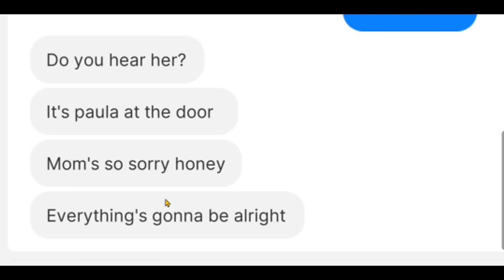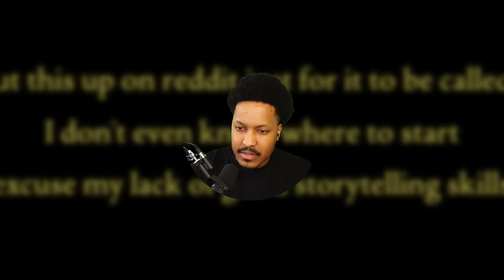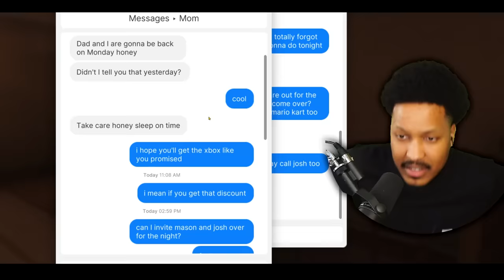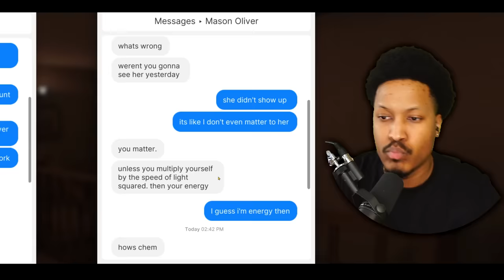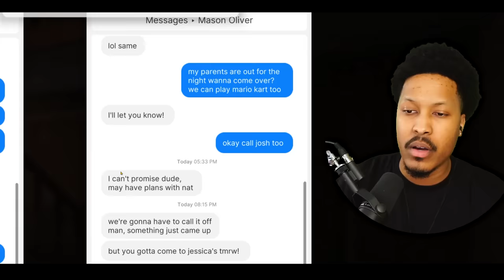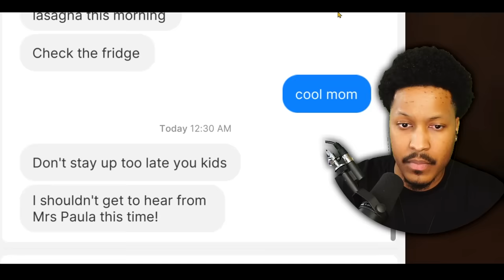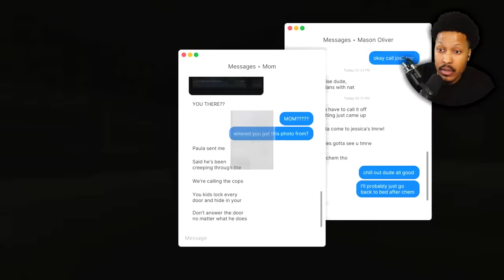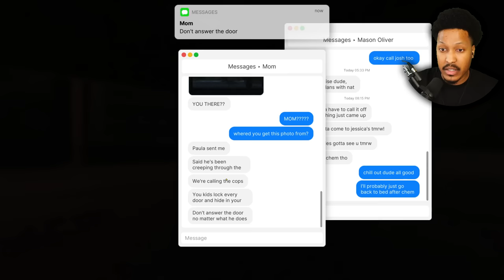A Home Invasion Horror Game... Based on a TRUE STORY. | FEARS TO FATHOM: Home Alone